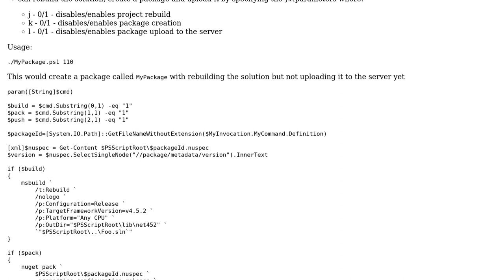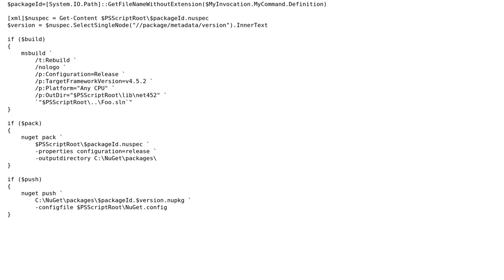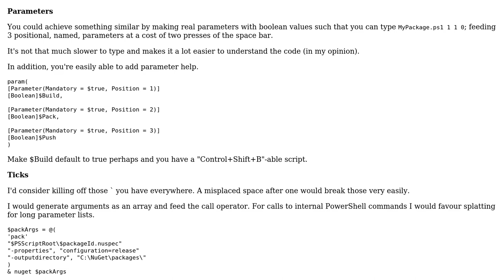Code Review: Automation script for creating NuGet packages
With thanks & praise to God, and with thanks to the many people who have made this project possible! | Content (except music & images) licensed under CC BY-SA | Music | Images & others | With thanks to user t3chb0t user dfhwze user Chris Dent and the Stack Exchange Network Trademarks are property of their respective owners. You are responsible for your own actions.